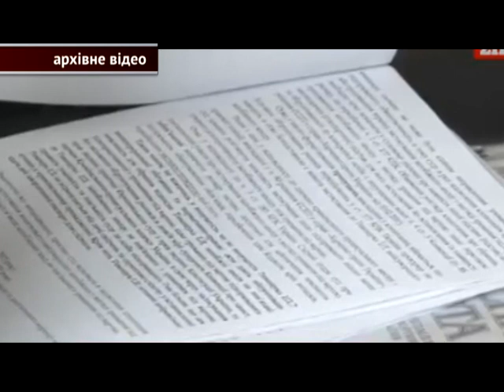Суд за хабар